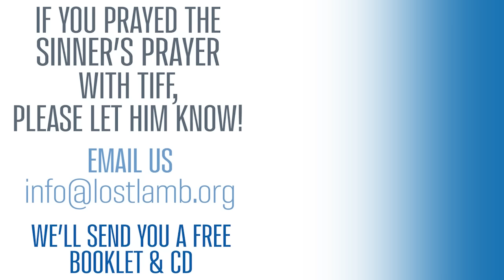What Was Cain's Mark?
Through the centuries the question of, what was Cain's Mark, has been the subject of much debate and unlettered speculation. In today's Bible study, I will answer from the scriptures:
1. Was Cain's mark a literal mark?
2. What was the purpose of Cain's mark?
3. Was Cain's mark his skin color?
4. What Cain's mark was not.
Understanding The Two Gog and Magog Wars In The Bible 8 People Who Will Not Be In Heaven